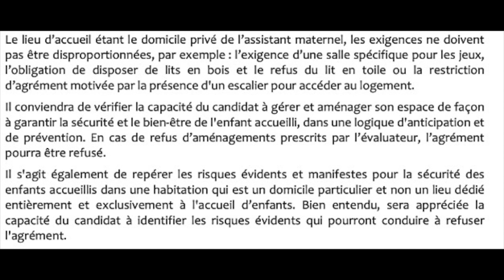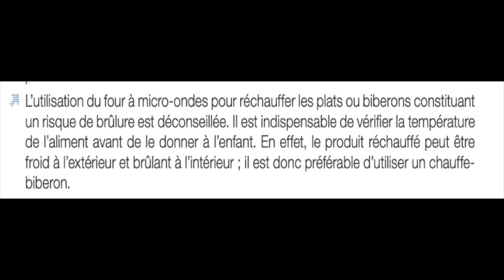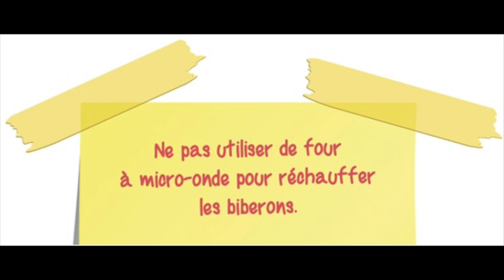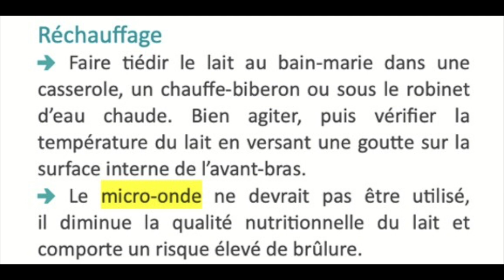Puis-je utiliser le micro-ondes avec Bébé? CAP AEPE- Petit enfance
Puis-je faire chauffer le biberon de bébé au micro-ondes ?
Puis-je faire chauffer le repas de bébé au micro-ondes ?
Que nous disent les documents ressources ?
On vous répond en vidéo

31 : 20160727-charte-accueil-assmat-assfamiliaux-haute-garonne.pdf